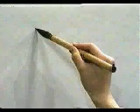ESTA ES LA FORMA CORRECTA DE ESCRIBIR ESTE KANJI 📶 | GAMBATEANDO - Japones Para Todos